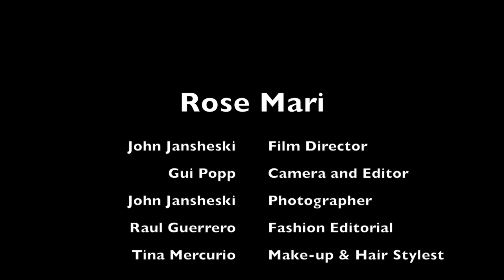Photo Shoot with John Jansheski at Star Island and Maps Studios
Mari-Rose

For Art Magazine

Video and editing by Gui Popp